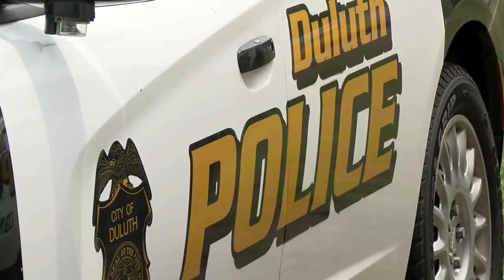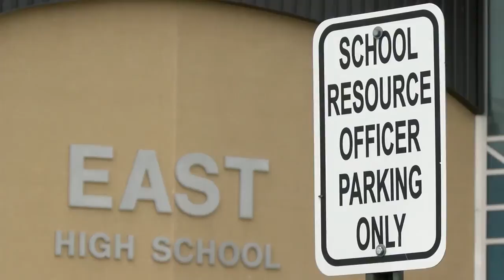Petition to Remove SRO's from Duluth Schools